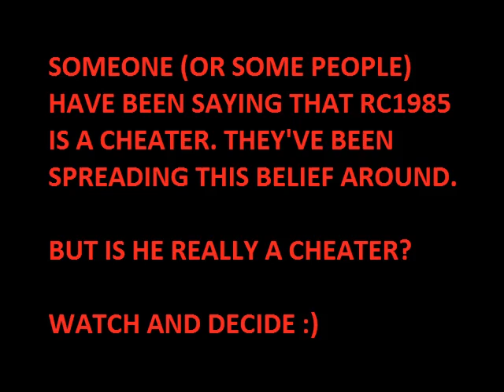Does RC1985 cheat?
Seems like someone (or some people) have been telling others that I'm a cheater (and that I was previously banned LMFAO). So is RC1985 really a cheater? Watch and draw your own conclusions. See how many missed shifts I had, how many misclicks...

RC1985 (yellow) and [AFO]LEB (brown) vs Fight|MAN| (green) and A_General Orange). Another boring p4 game.

Tracks:
- Cheater, cheater (Joey and Rory)
- Your cheating heart (Elvis Presley)
- The Cheater (Bob Kuban and the In-Men)
- Between the Cheats (Amy Winehouse)